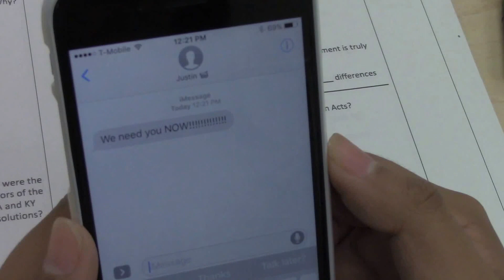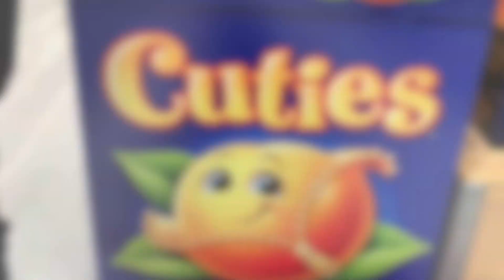Grizzly Media Winter 2016 Vol 7, Issue 2